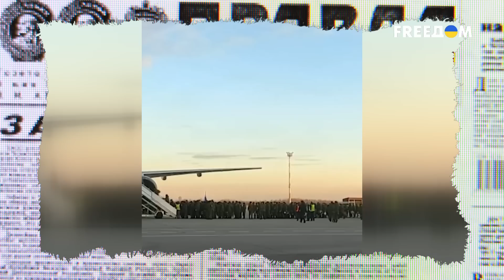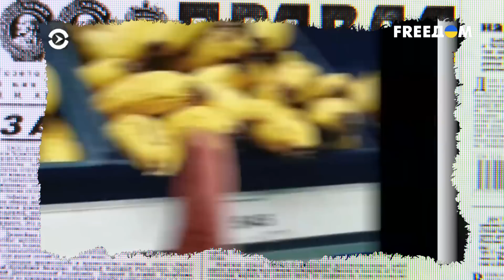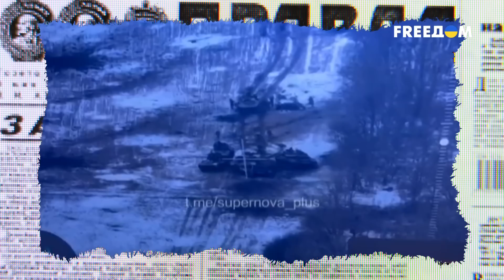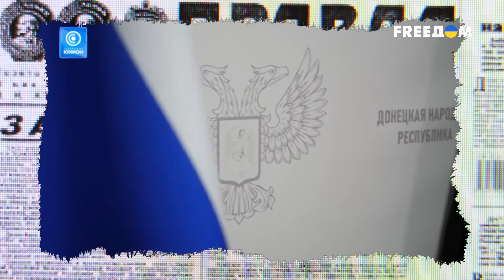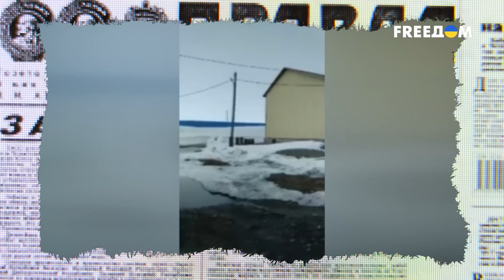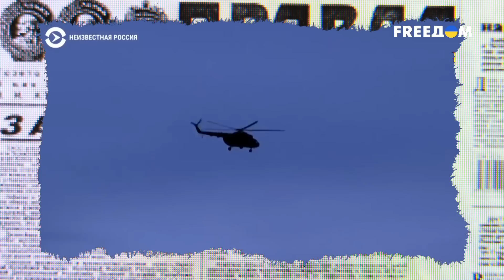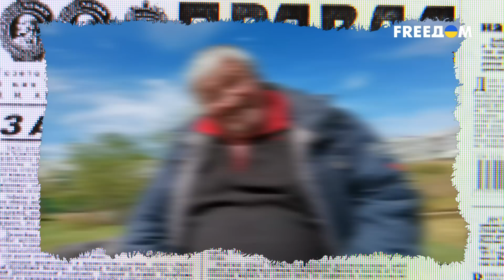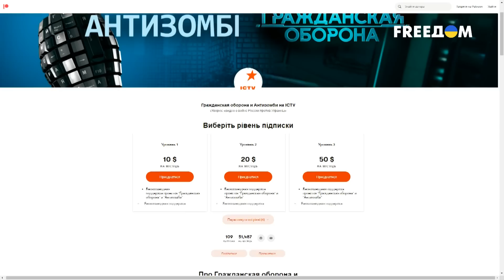ЧУКОТКА — грустно и точка. Как Путин утилизирует малые народы России? Антизомби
Так называемую спецоперацию на Чукотке восприняли как хорошую возможность вырваться из нищеты. Все-таки на 300 тысяч рублей можно не один, а три огурца на неделю покупать.
А в то что единственный кормилец на войне может чуток испортиться мало кто верил. Зря что ли по телевизору каждый день о мощи российской армии говорили?